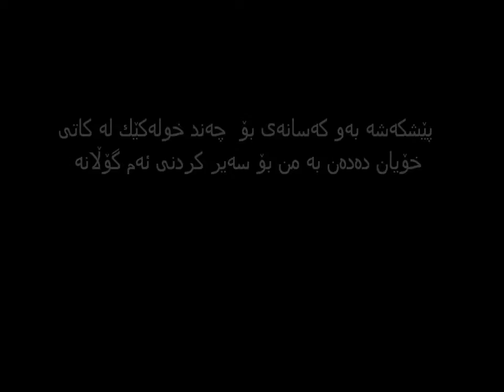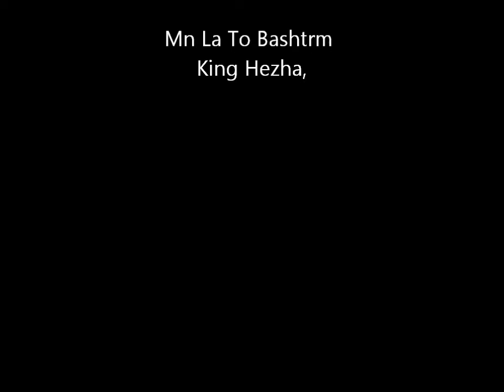Best Goal PES 2012 & 2013 with King Hezha, Sarxel ( Sarkhel ) in Kurdistan Sulaimani